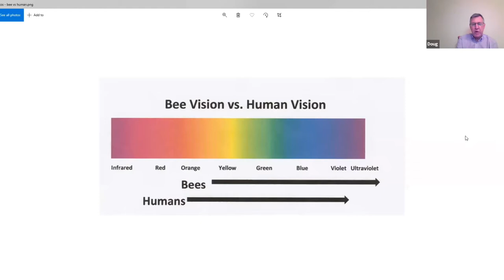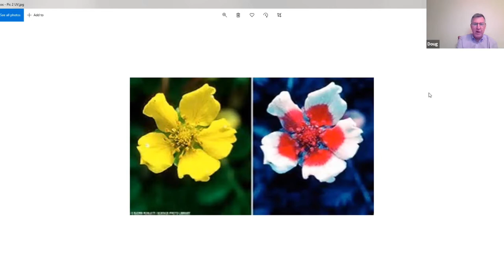WWAF 2020 Panel Discussion - The Birds, The Bees and the Art of Pollination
Join us for a panel discussion with industry experts who will tell us all about the birds and the bees in our gardens, why they are so important, and what we can do to attract them and create kind environments for them to live and work.

Panelists:
Leo Brito, Owner of Woodlands Escapes and Zero Waste

Christina Smith, 2020 Featured Artist
christinasmith.net

Mary Anne Weber, Education Director, The Houston Audubon Society